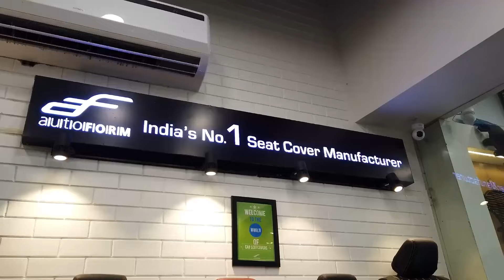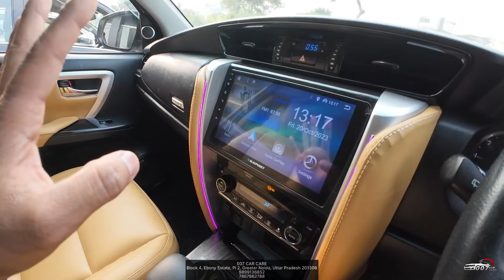Fortuner Converted to Legender & Sigma 4 🔥 | अब सिर्फ 1 लाख में | TYPE 1 को भी LEGENDER बना दिया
In this video you will see old Fortuner converted to Legender in just Rs.1,00,00.if you want to convert your old Fortuner to legender contact

007 CAR CARE
Block 4, Ebony Estate, Pi 2, Greater Noida, Uttar Pradesh 201308